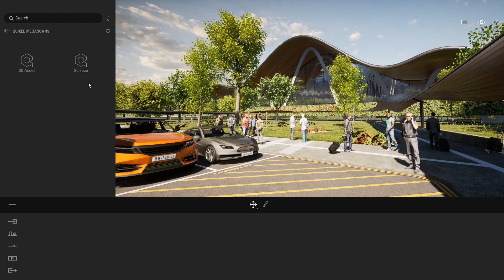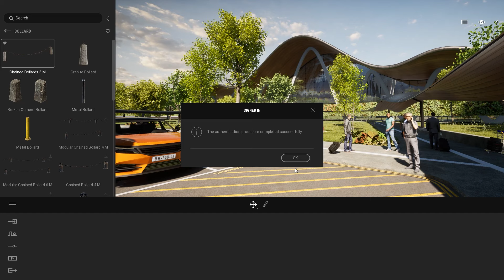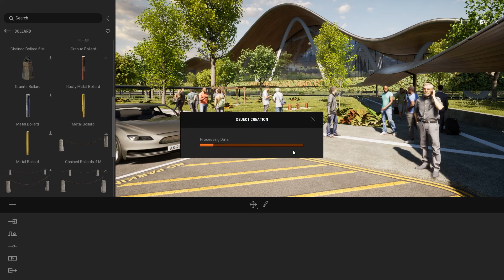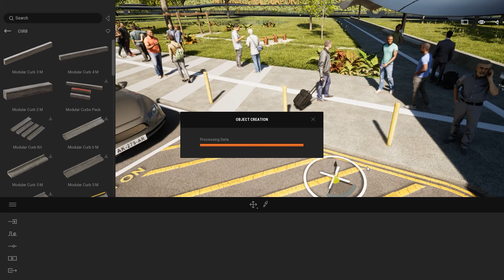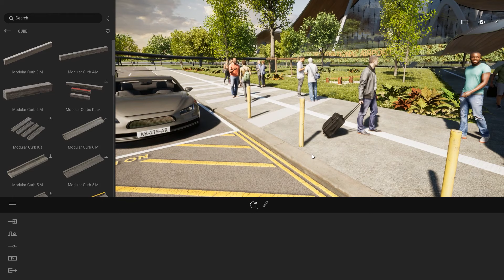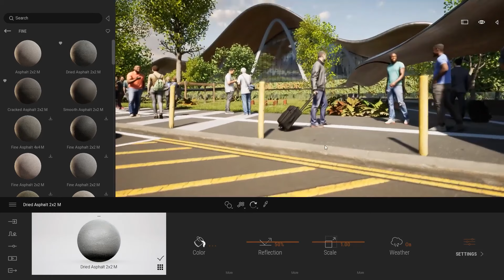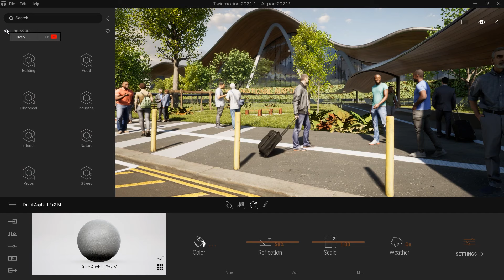트윈모션에서 퀵셀 메가스캔 에셋 활용하기 | 트윈모션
트윈모션 2021 버전에 소개된 트윈모션 클라우드 서비스(얼리 액세스)를 통해, 간단한 Windows 또는 macOS 데스크톱 컴퓨터와 웹브라우저만 있으면 전 세계 곳곳에 있는 모든 이해관계자들과 프로젝트를 공유할 수 있습니다. 현재 이 클라우드 서비스는 트윈모션 상용 라이선시에게만 제공하고 있습니다.
이 튜토리얼에서 프레젠터 파일을 클라우드로 익스포트하는 2가지 방법을 배워보세요.